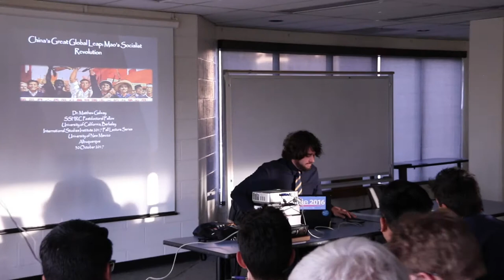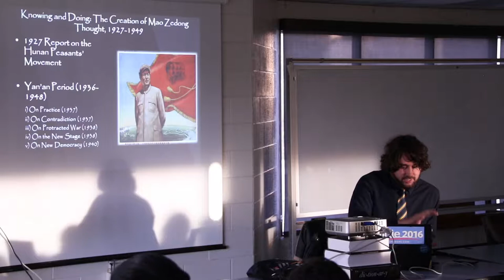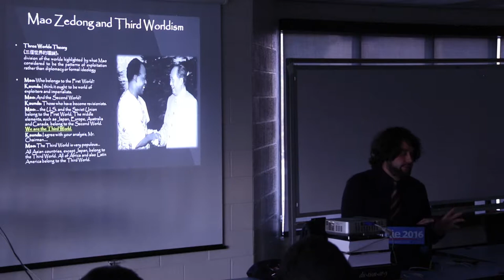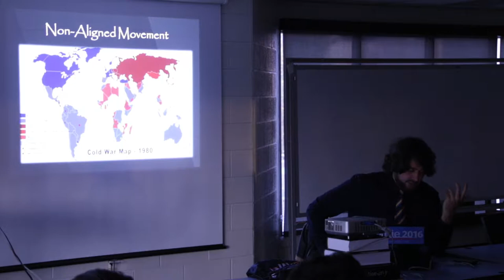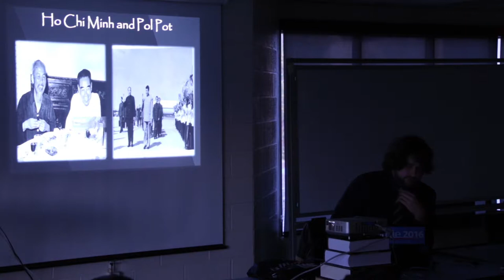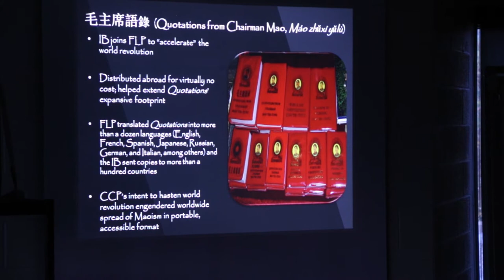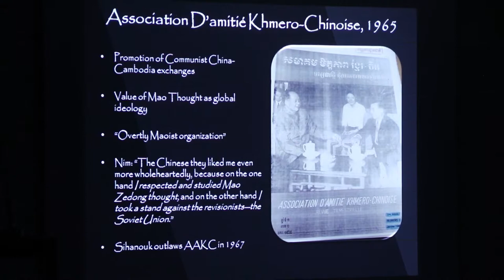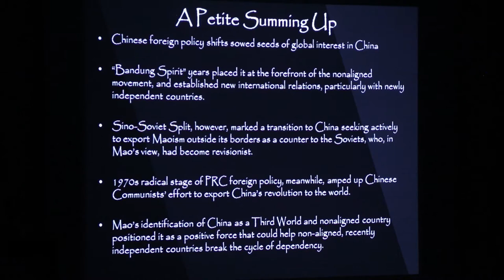China's Great Global Leap- Matt Galway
China's Great Global Leap: Mao's Socialist Revolution- Matt Galway

Monday, October 30 2017    UNM Main Campus